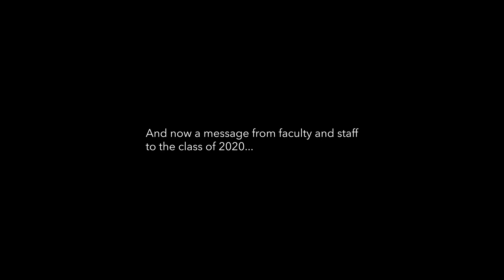Congratulations to the DPT Class of 2020!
Video compilation from DPT faculty and staff congratulating the Class of 2020.